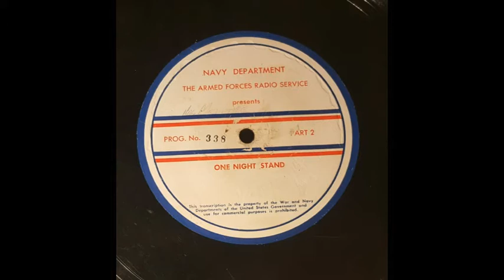One Night Stand - Episode 32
One Night Stand was a popular music program lasted for 20 years. The early war years the Armed Forces Radio and Television Service (AFRTS) provides radio (programs to service members and families overseas. It obtains informational and entertainment radio programs from commercial networks and syndications or specially produces them and distributes them to stations and outlets around the globe.